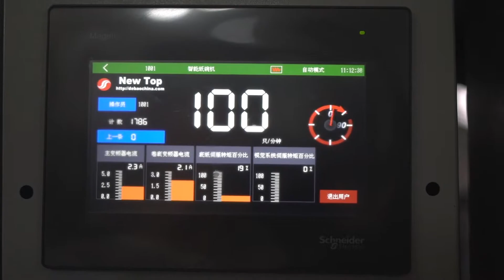DEBAO-1250S High speed intelligent paper bowl forming machine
Manufacturer: New Debao(NewTop)